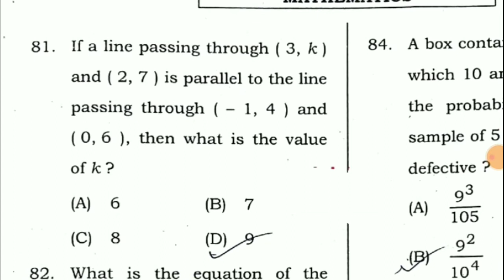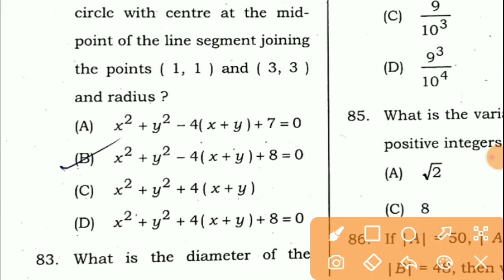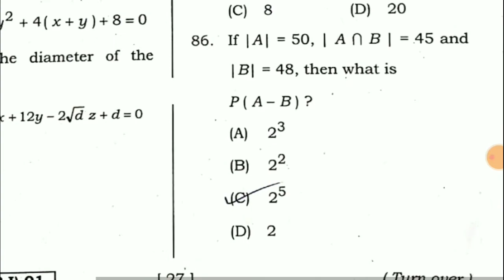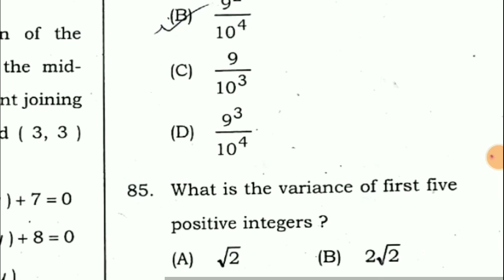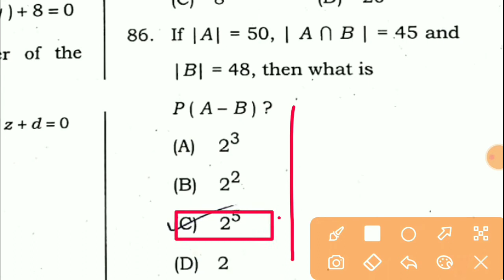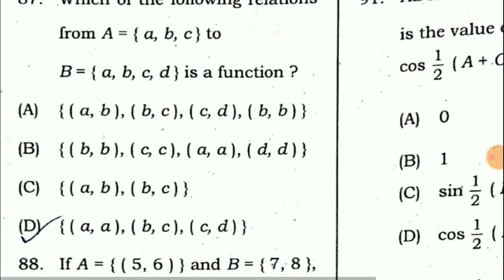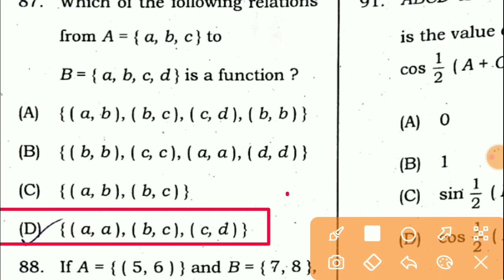OSSTET PREVIOUS YEAR QUESTION PAPER|| OSSTET 2021 || TGT SCIENCE (PCM) || CLASS -3 ||MATHEMATICS (1)